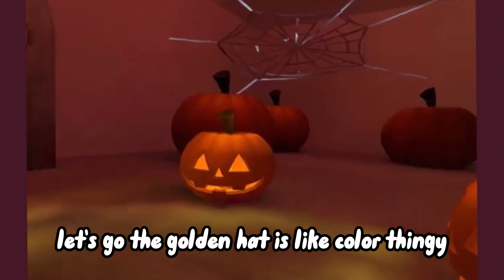Halloween update on gorilla tag:good or bad??